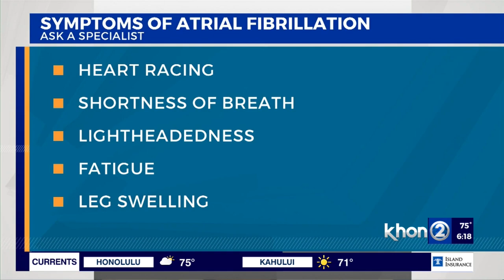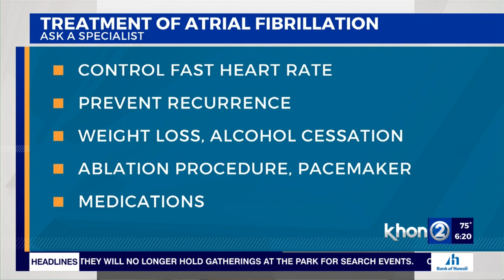Ask a Specialist: Atrial Fibrillation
The Centers for Disease Control predicts that more than 12 million people in the U.S. will have this condition in the year 2030. We're talking about atrial fibrillation, or AFib. Learn more with Dr. Alamelu Ramamurthi, Cardiac Electrophysiologist, at The Queen's Medical Center, in this segment of Ask a Specialist on Wake Up 2Day.